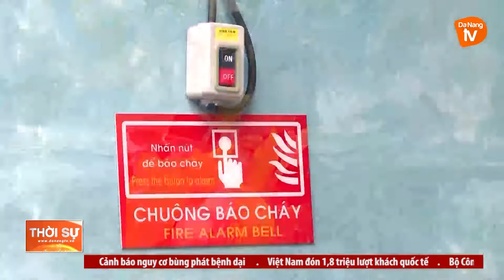ĐÀ NẴNG: CÁC BÍ THƯ CHI BỘ LÀ ĐIỂN HÌNH “DÂN VẬN KHÉO”